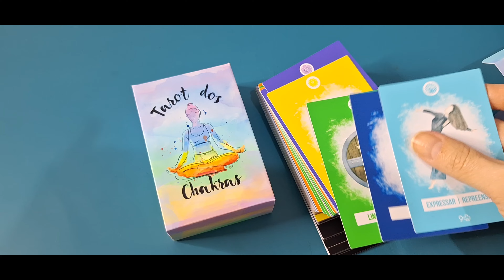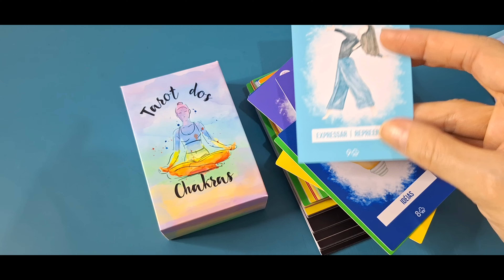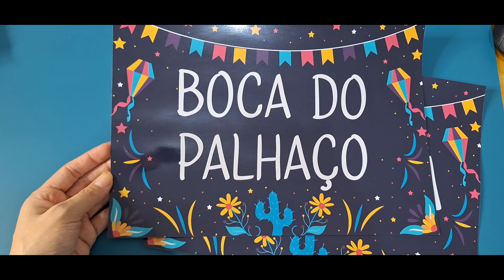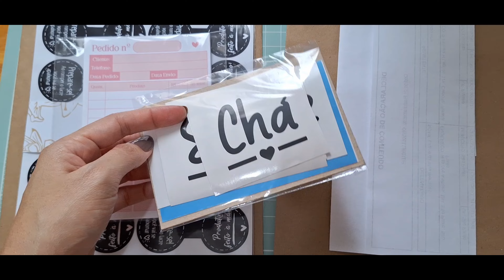VLOG - PRODUÇÃO DE CARTAS DE TAROT, ADESIVO VINIL, BALAS PERSONALIZADAS PARA O DIA DOS PAIS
Helloooo genteee!
Tudo bem com vocês?
Mais um pouquinho da produção dos últimos dias!!!